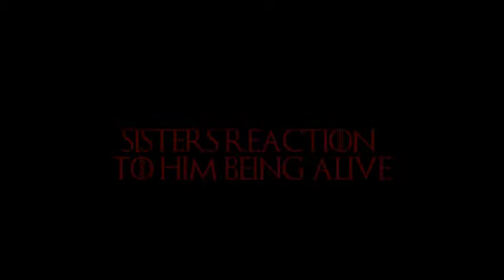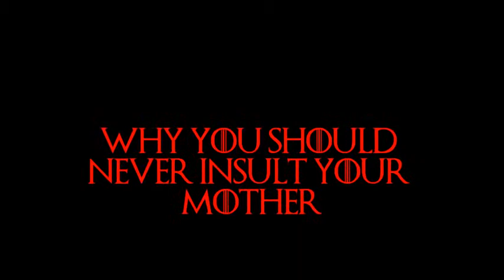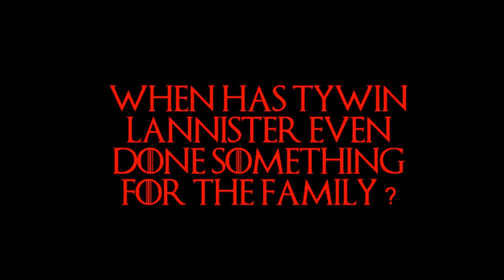Game of Thrones: Meet The Lannisters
All rights to HBO and George R.R Martin
Please rate, comment and sub. If you have any complaints or comments, please message or comment.